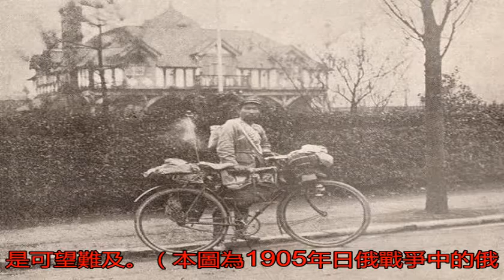老照片：共享單車并不是什么新鮮玩意兒，120多年前日本就有了_搜狐歷史_搜狐網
原標題：老照片：共享...